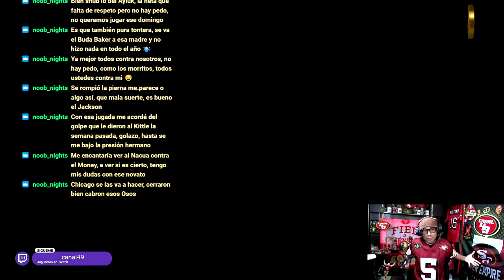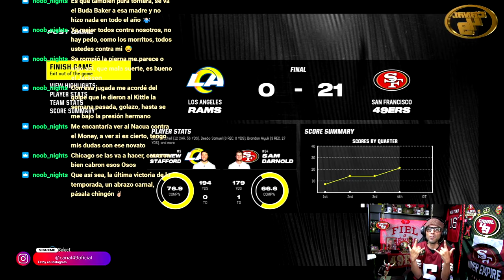MADDEN 24 | 49ers vs Rams LA SIMULACIÓN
Mi pronóstico del juego SF vs LA

GO NINERS!!!